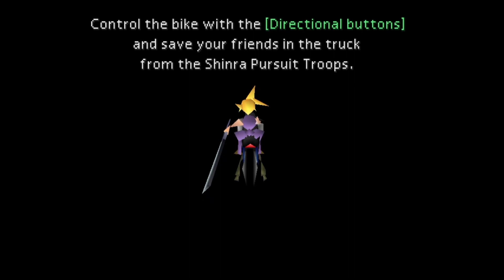Time for a Prison Escape - Final Fantasy VII Part 13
finalfantasy game rpg We continue my commentary playthrough of Final Fantasy VII for the Playstation. Please follow this and other great RPG playthroughs on my channel @Bigly Gaming.